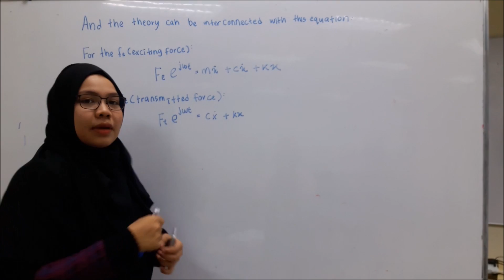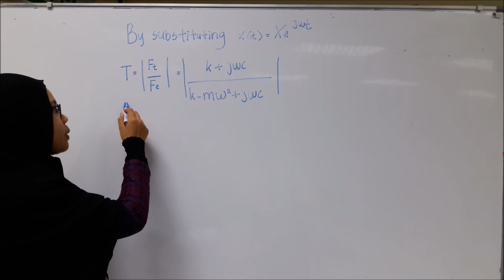VIBRATION IN BRIDGES - BMCG 3233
Group M-Vo Seksyen 3/4
Dr Rainah